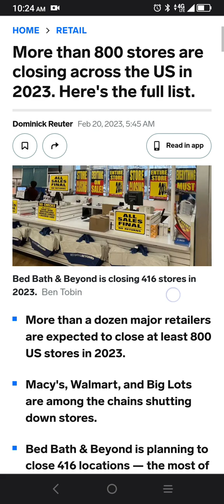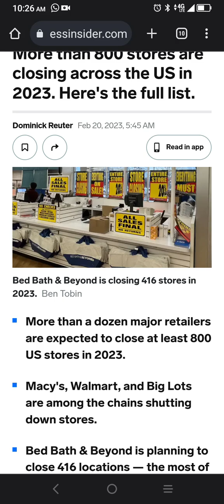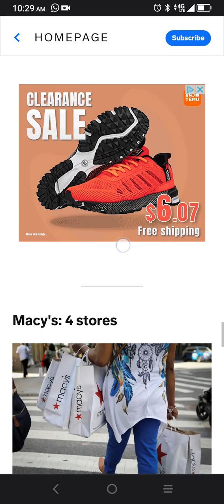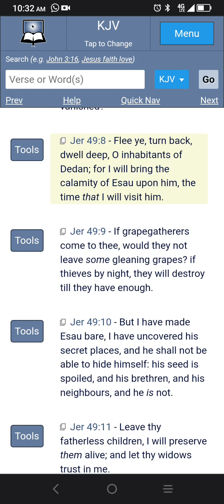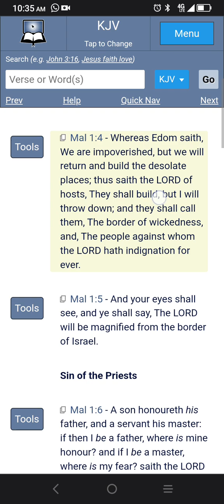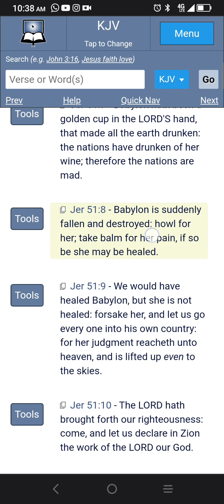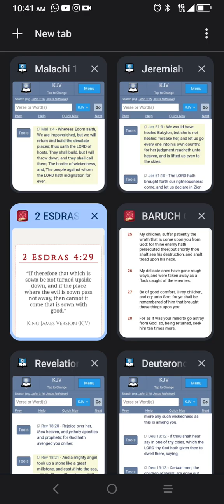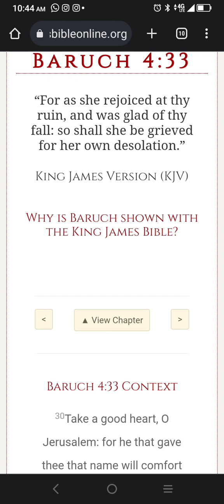Retail Apocalypse 2.0 😱 800 Stores Are Set To Close In 2023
Kal halalyam Yahawah bahasham Yahawashi bahasham Rawchaa